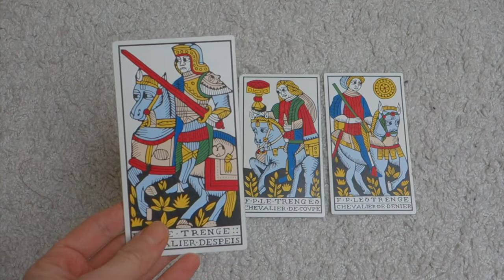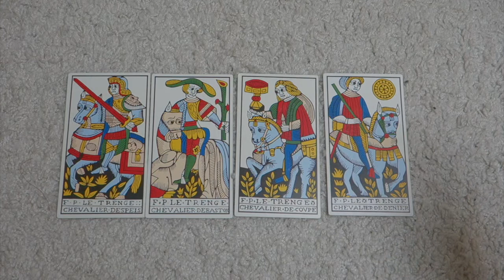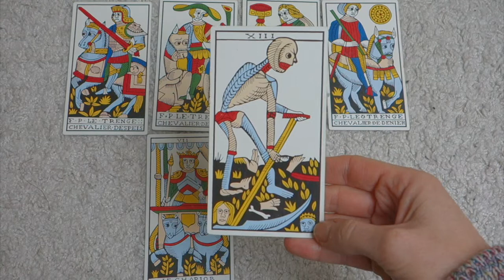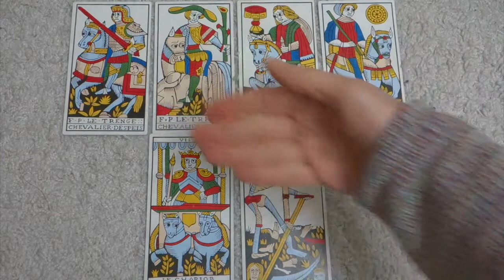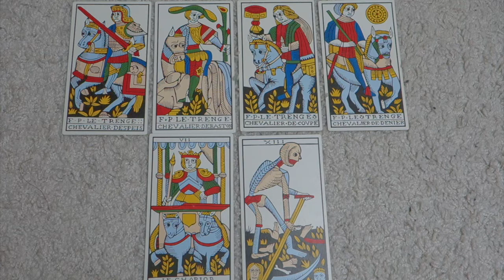Tarot de Marseille 7 - fertile ground - Knights, Chariot, Death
Using Jean Dodal deck from w